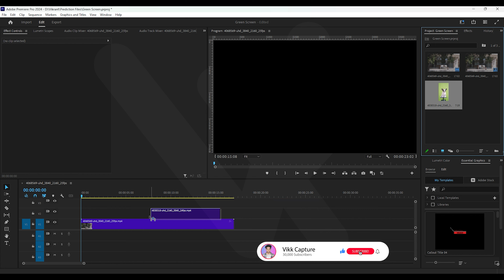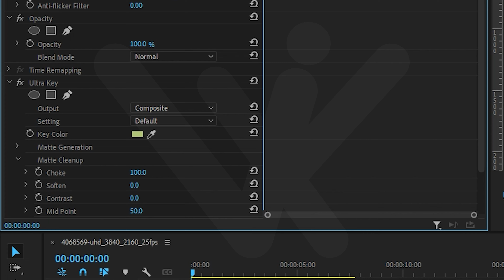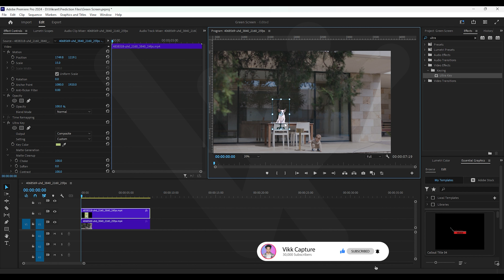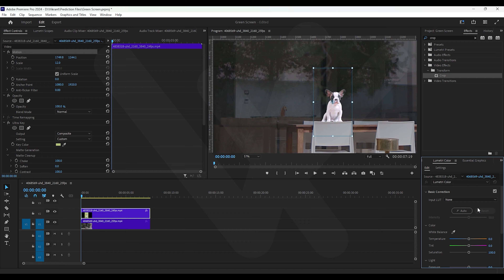How to Remove Green Screen in Premiere Pro | Chroma Key | Ultra Key | Premiere Pro Tutorials | 2024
Thank you for joining me on this creative adventure. Let's make the world a more beautiful and captivating place, one design at a time!